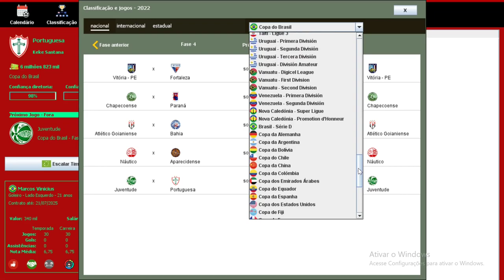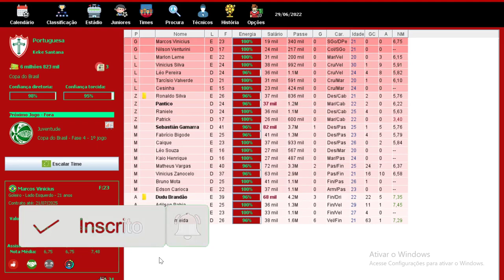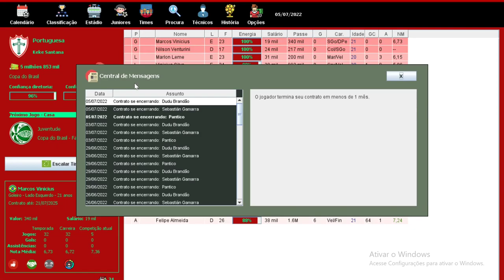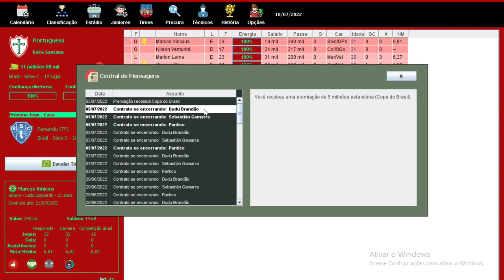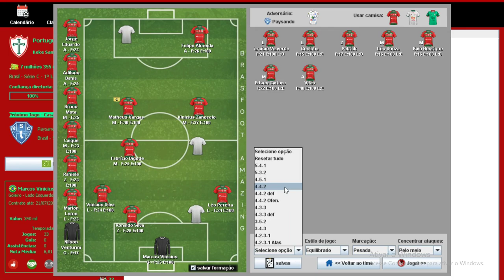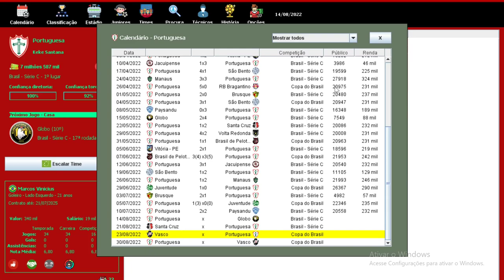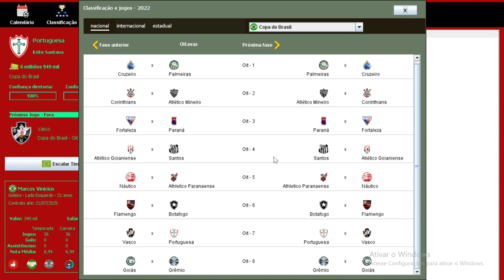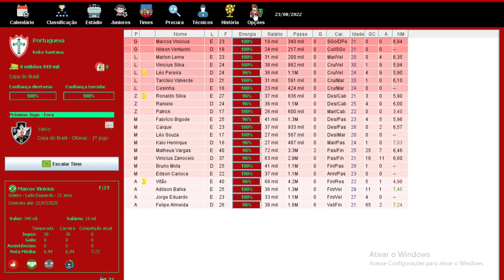BRASFOOT 2020 (modo carreira) PORTUGUESA O SONHO CONTINUA !!! #18 🇵🇹